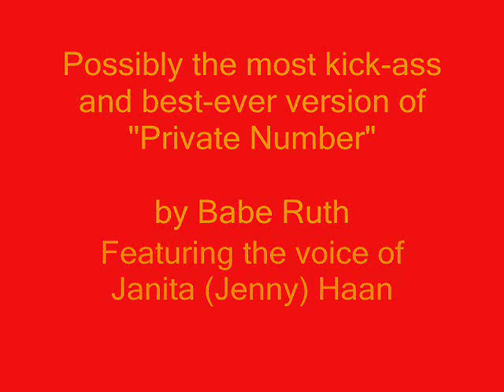Private Number by Babe Ruth (heavy rock version).wmv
be fair: the Motown/soul original wasn't bad. Dating from 1974, this is BETTER.

Babe Ruth, fronted by the quirkily sexy Jenny Haan, big in the USA but near-unknown in their native England.  The trick must be to name yourself after a baseball player... step forward Joe diMaggio, formerly known as Robbie Williams...